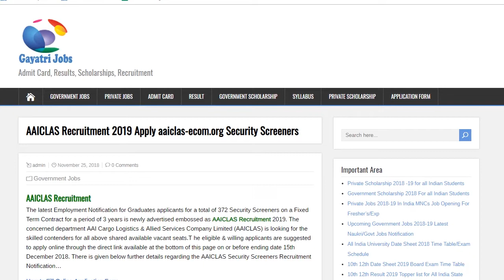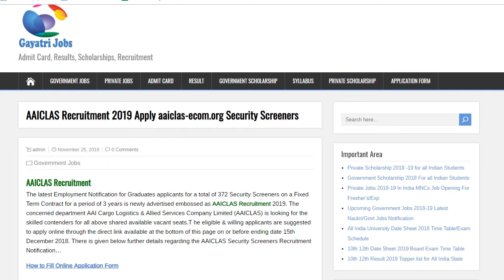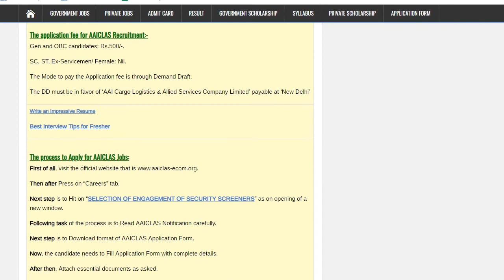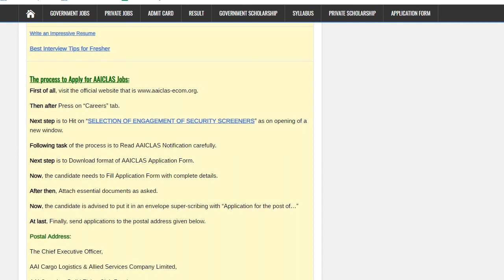AAICLAS Recruitment 2019 Apply Online @ aaiclas-ecom.org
The AAICLAS Recruitment 2019 for 372 Security Screeners on a Fixed Term Contract for a period of 3 years is newly advertised, Apply